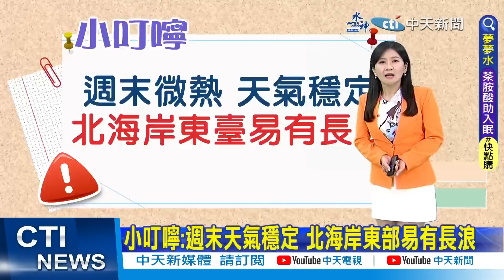【張卉林報氣象】好天氣倒數!瑪娃下週一起 恐"灌水半個台灣"｜颱風瑪娃最快下週一發海警 不排除發陸警 20230527